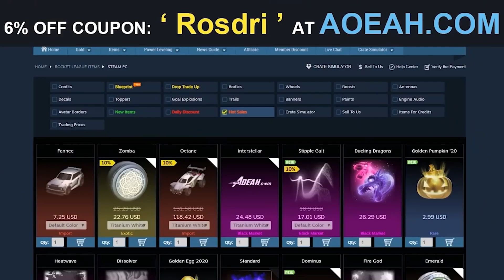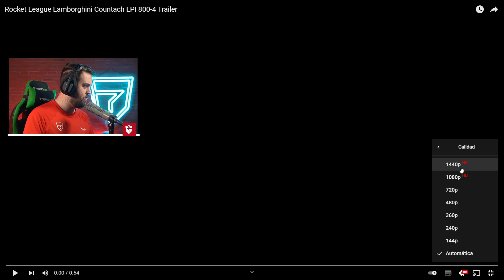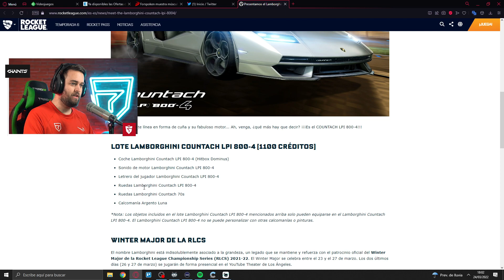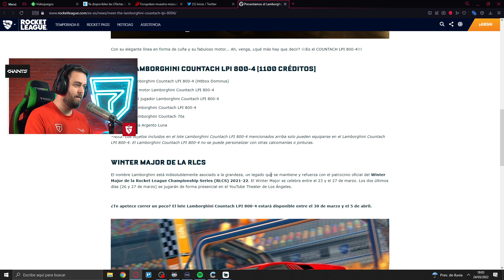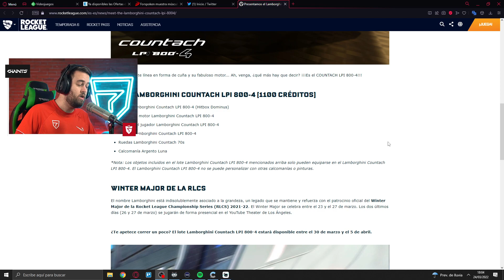NUEVO LAMBORGHINI en ROCKET LEAGUE (Countach LPI 800-4) 😱